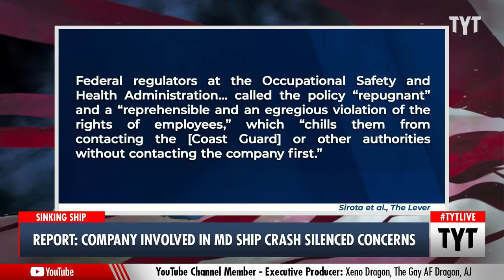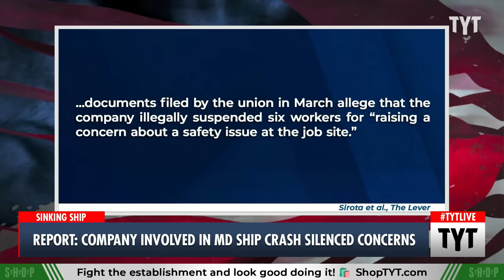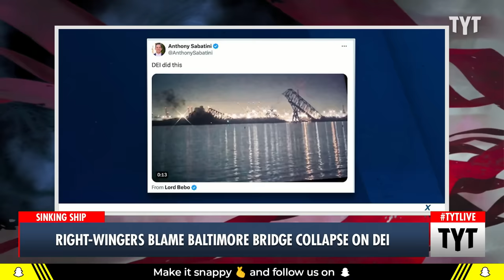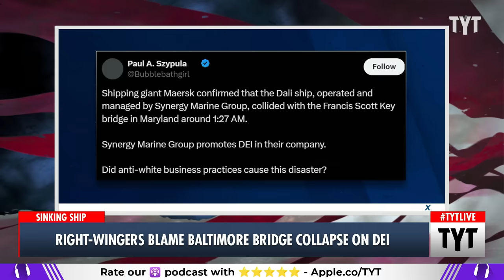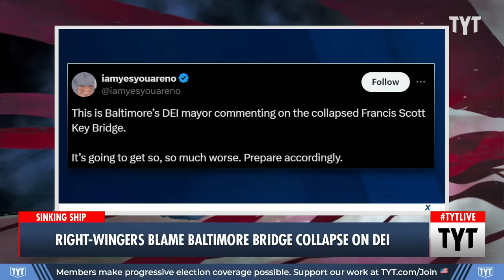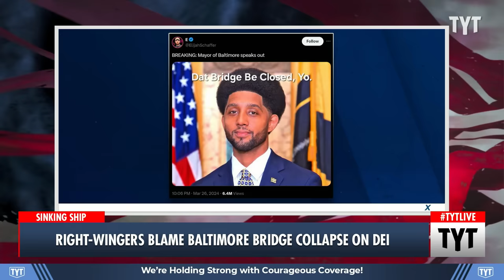Racist Right-Wingers Call Elected Official In Baltimore 'DEI' Hire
Right-wingers are hurling insults at duly elected officials in Baltimore, calling them, "DEI" hires. Ana Kasparian discusses on The Young Turks. | Your Support is Crucial to the Show

"The company that chartered the cargo ship that destroyed the Francis Scott Key Bridge in Baltimore was recently sanctioned by regulators for blocking its employees from directly reporting safety concerns to the U.S. Coast Guard — in violation of a seaman whistleblower protection law, according to regulatory filings reviewed by The Lever.

Eight months before a Maersk Line Limited-chartered cargo ship crashed into the Baltimore bridge, likely killing six people and injuring others, the Labor Department sanctioned the shipping conglomerate for retaliating against an employee who reported unsafe working conditions aboard a Maersk-operated boat. In its order, the department found that Maersk had “a policy that requires employees to first report their concerns to [Maersk]... prior to reporting it to the [Coast Guard] or other authorities.”"

240327__TA03Bridge